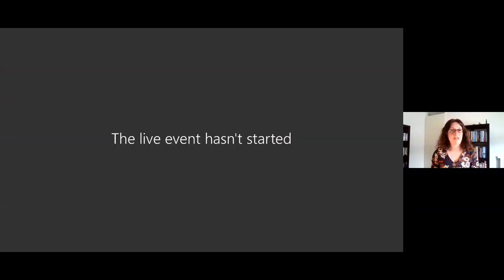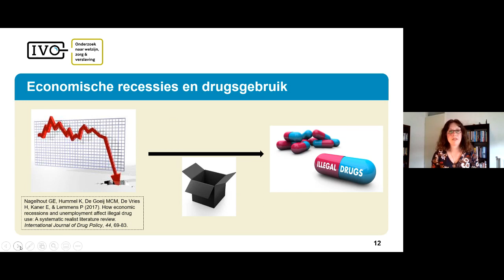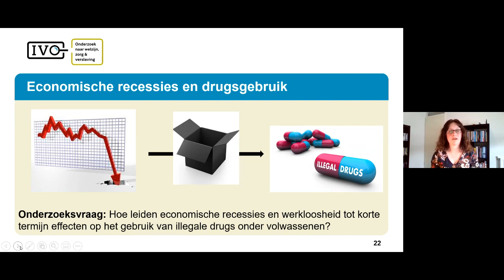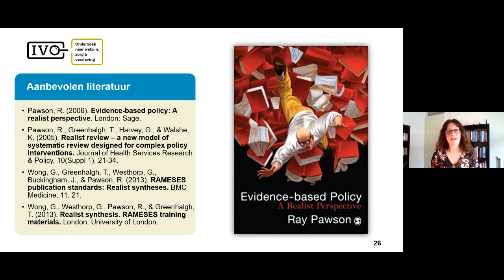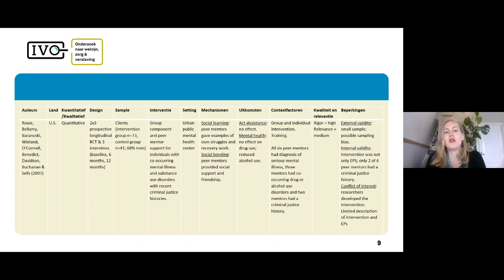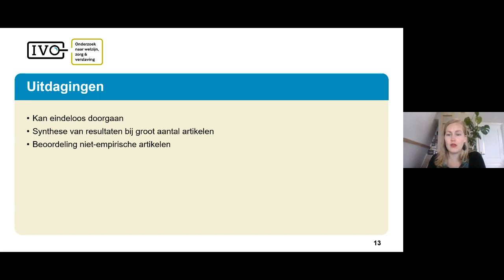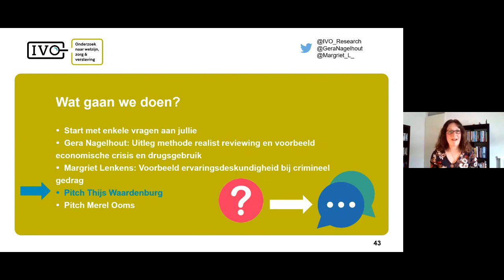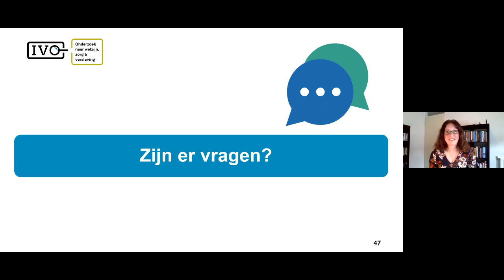Webinar IVO-verdiepingssessie Literatuuronderzoek met Realist-methode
Literatuuronderzoek helpt je om te weten wat er al bekend is over een onderwerp. Maar er bestaan verschillende vormen van literatuuronderzoek en niet elke vorm is voor elke onderzoeksvraag geschikt. ‘Realist Reviewen’ gebruik je als je een complexe interventie onderzoekt. Het is niet voldoende om te weten óf de interventie werkt, maar je wil ook weten hoe, waarom en wanneer de interventie werkt. Oftewel, je bent geïnteresseerd in de mechanismen en de contexten waarin deze een rol spelen. Wil je meer weten over literatuuronderzoek met behulp van Realist-methode? Bekijk dan deze webinar waarin Gera Nagelhout en Margriet Lenkens (Onderzoeksinstituut IVO) uitleg geven over deze methode.